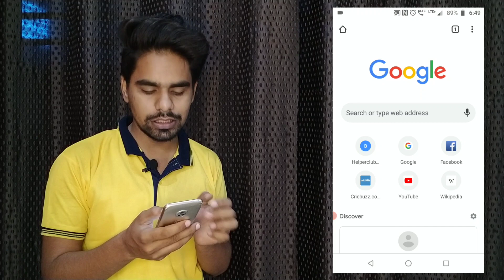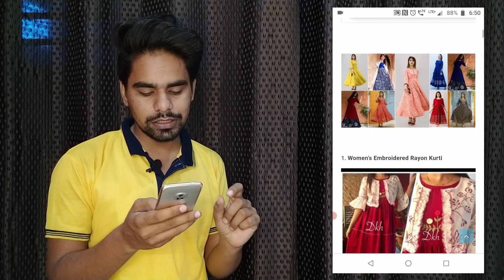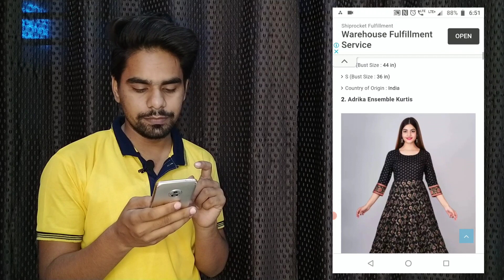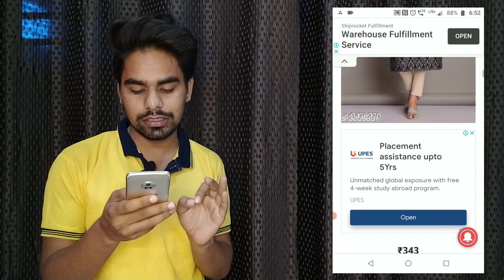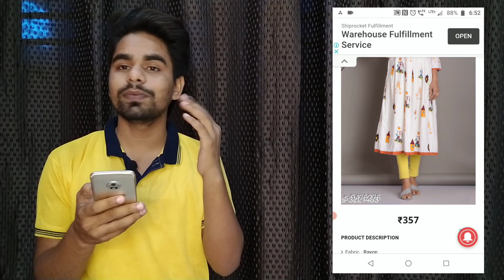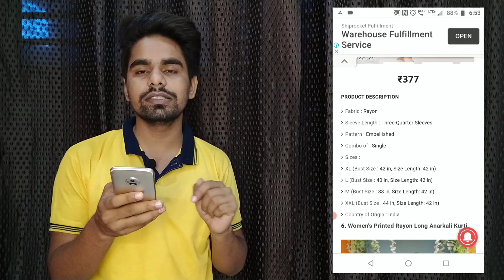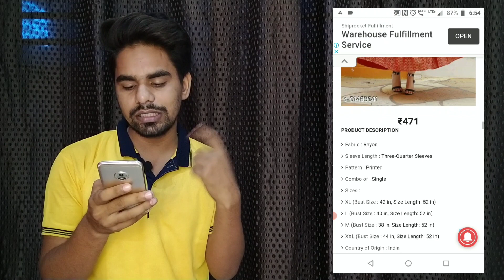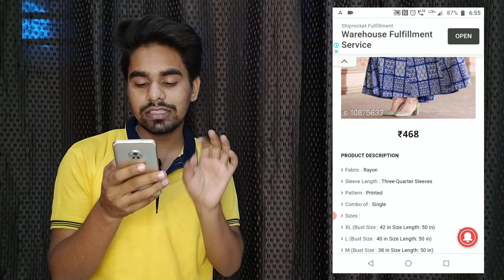Top 10 Best Anarkali Kurtis Under 500 In Meesho App ! Most Online Selling Kurtis ! We Make Reseller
😍My Gadgets😍

meesho best quality kurtis,
meesho best selling kurtis,
best kurtis in meesho under 500,
meesho best kurti,
kurtis on meesho,
meesho kurtis,
meesho kurti online shopping,
kurtis in meesho
anarkali kurtis meesho haul,
cotton anarkali kurtis meesho,
meesho anarkali kurtis review,
red anarkali kurti meesho,
meesho red anarkali kurti haul,
anarkali kurti meesho haul,
anarkali kurti meesho review,
cotton anarkali kurti meesho haul,
rayon anarkali kurti meesho,
chikankari anarkali kurti meesho,
plain anarkali kurti meesho,
white anarkali kurti meesho,
black anarkali kurti meesho